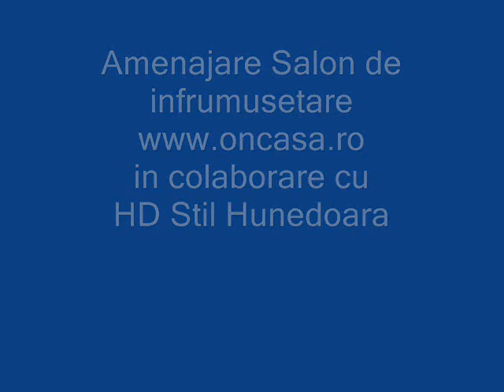Amenajare Salon Infrumusetare | Realizat in 3DS Max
Woodworking company, high technological level machines (2004 year products), computer-controlled. Our main products: stratified wood windows and doors with thermic insulation, wooden houses on the customer requests, and/or drawings, all kind of home, laboratory, and industrial chipboard furniture, wooden garden furniture, chalets, garages, etc.